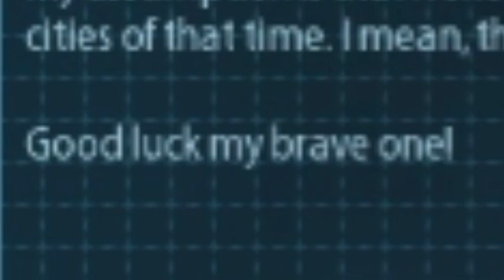Serious Sam: The Sanic Encounter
Shift to Fast